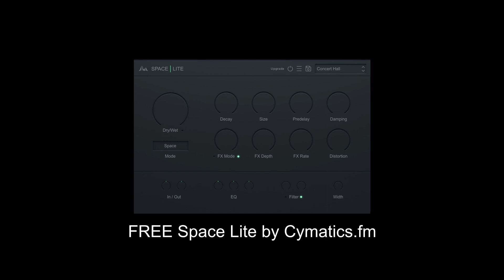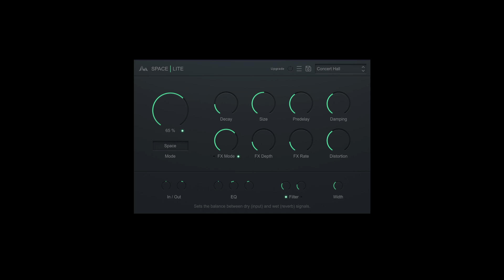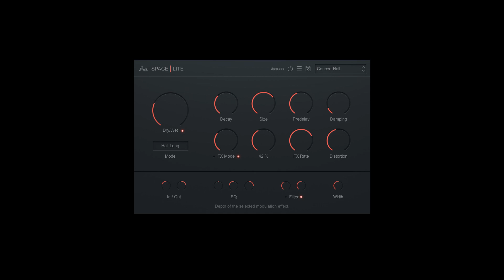FREE Space Lite by Cymatics.fm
It includes 3 powerful reverb modes and tons of unique features to completely customize your reverb.